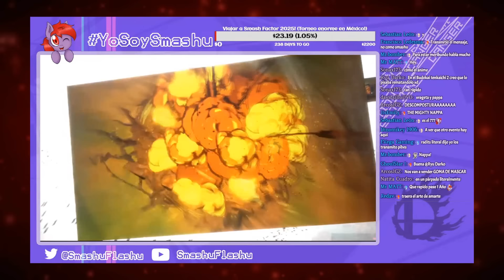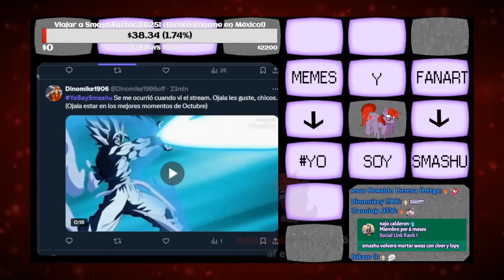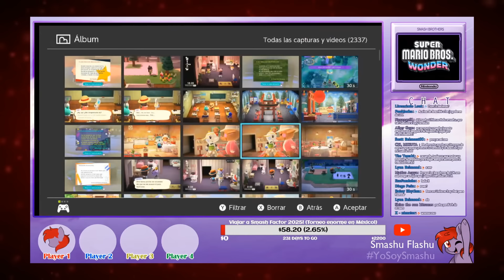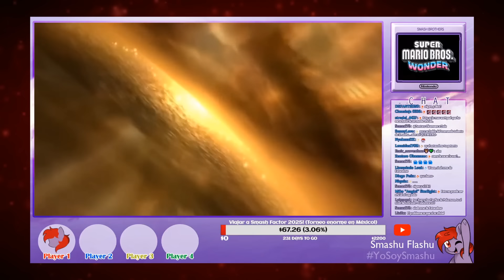Mejores Momentos de Octubre en Ultimax! (2024)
El mes spooky vino cargado de muchas risas!! Gracias como siempre! Son los mejores :D
Arte: